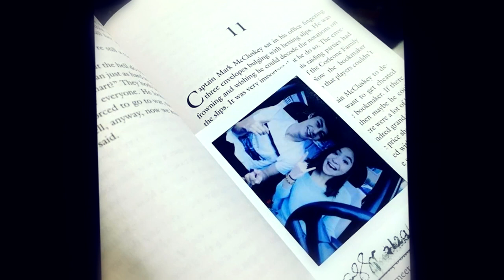ShUrs (Sharlene San Pedro and Turs Daza)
This i selfishly wanted to be real. HAHA! Go sail my babies... saiiiiil! :))

Music
Title: Falling
By: Tyler Ward